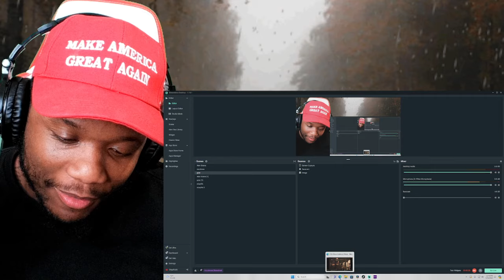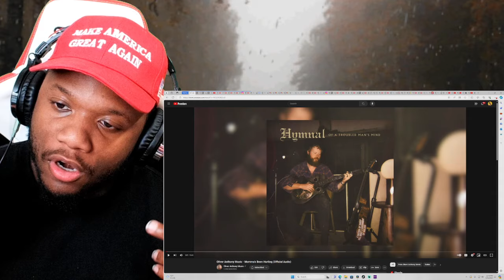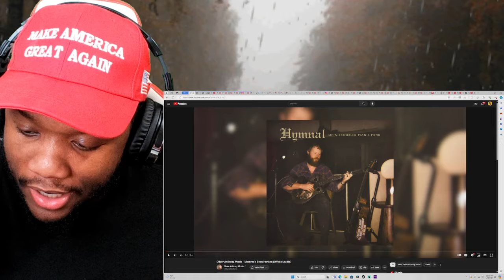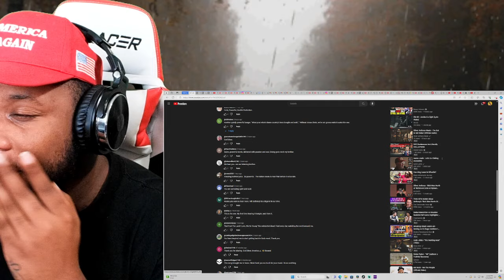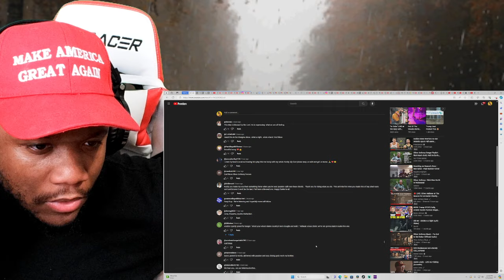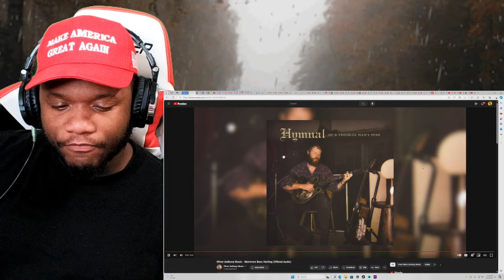Oliver Anthony - Momma's Been Hurting | Reaction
Reacting to Oliver Anthony Music - Momma's Been Hurting